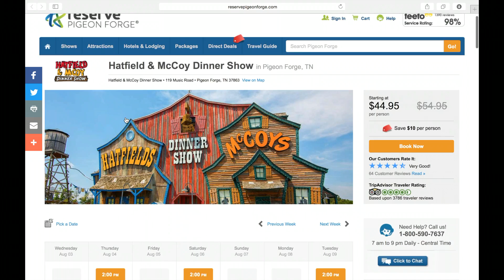Inside Look at Hatfield & McCoy Dinner Show in Pigeon Forge, TN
Get an inside look at the fun Hatfield & McCoy Dinner Show in Pigeon Forge, Tennessee. It's feudin' family fun!